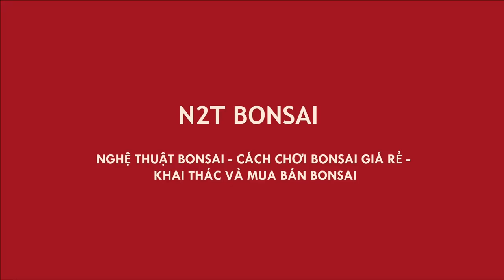LÀM DĂM CÂY SANH QUÊ BONSAI MINI - ĐÃ MỊN HƠN LẦN MỘT NHIỀU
Sanh quê bonsai đẹp